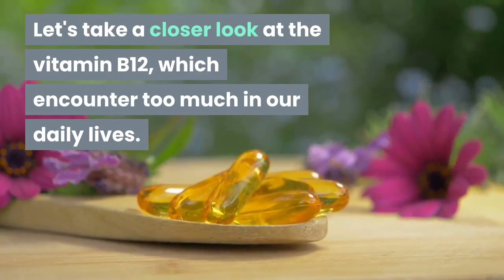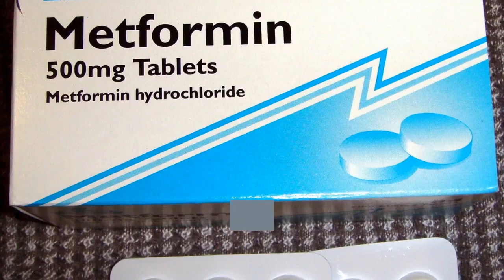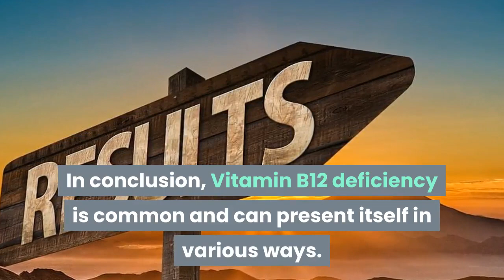VITAMIN B12 DEFICIENCY SYMPTOMS, DIET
VITAMIN B12 DEFICIENCY- symptoms-diet-related diseases- How can we get B12? - What is vitamin B12?

In today's video we will discuss; Vitamin B12 deficiency causes, vitamin B12 deficiency symptoms, diet, Vitamin B12 deficiency related diseases and How can we get B12

Having vitamin B12 deficiency means that your body does not have enough of this vitamin. You need B12 to make red blood cells, which carry oxygen through your body. Not having enough B12 can lead to anemia, which means your body does not have enough red blood cells to do the job. This can make you feel weak and tired.

Weakness, tiredness, or lightheadedness.
Heart palpitations and shortness of breath.
Pale skin.
A smooth tongue
Constipation, diarrhea, loss of appetite, or gas.
Nerve problems like numbness or tingling, muscle weakness, and problems walking.
Vision loss.

Do you get enough vitamin B12? You'll want to make sure that you do, in order to stay healthy.

Vitamin B12 does a lot of things for your body. It helps make your DNA and your red blood cells, for example.

Since your body doesn't make vitamin B12, you have to get it from animal-based foods or from supplements. And you should do that on a regular basis, because your body doesn't store vitamin B12 for a long time.

Food Sources of Vitamin B12
You can get vitamin B12 in animal foods, which have it naturally, or from items that have been fortified with it.

Animal sources include dairy products, eggs, fish, meat, and poultry. If you're looking for a food fortified with B12, check the product's Nutrition Facts label.

Most people in the U.S. get enough of this nutrient. If you're not sure, you can ask your doctor if you should get a blood test to check your vitamin B12 level.

With age, it can become harder to absorb this vitamin. It can also happen if you have had weight loss surgery or another operation that removed part of your stomach, or if you drink heavily.

You may also be more likely to develop vitamin B12 deficiency if you have:

Atrophic gastritis, in which your stomach lining has thinned
Pernicious anemia, which makes it hard for your body to absorb vitamin B12
Conditions that affect your small intestines, such as Crohn's disease, celiac disease, bacterial growth, or a parasite
Immune system disorders, such as Graves' disease or lupus

This problems may be seen in vegans because of deficient B12 intake.

See a GP if you're experiencing symptoms of vitamin B12 or folate deficiency anemia.

These conditions can often be diagnosed based on your symptoms and the results of a blood test.

It's important for vitamin B12 or folate deficiency anemia to be diagnosed and treated as soon as possible.

Although many of the symptoms improve with treatment, some problems caused by the condition can be irreversible if left untreated.

Vegans may have a vitamin B12 deficiency.

Signs for having B12 deficiency

How do vegans get B12 vitamin

can vegans get enough vitamin b12

b12 deficiency in vegan diet

how can i understand that i have b12 deficiency

vitamin b12 and vegans

vitamin b12 lies